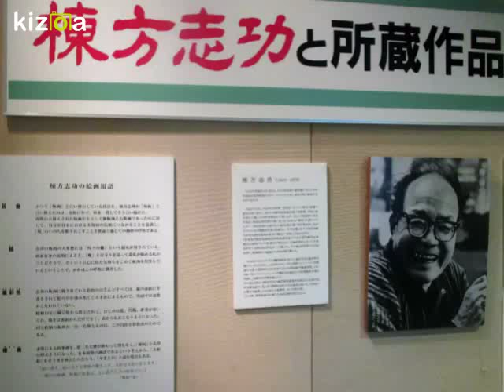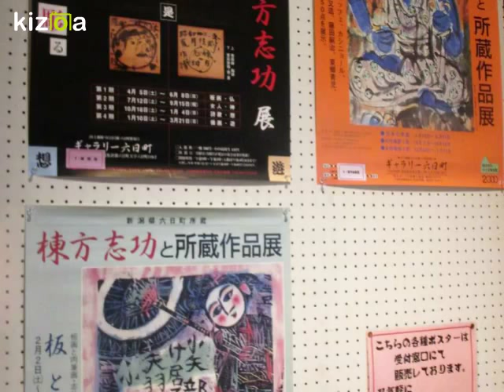棟方志功コレクションat六日町駅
雲洞庵から六日町駅に戻り、ステーションギャラリーを見学。